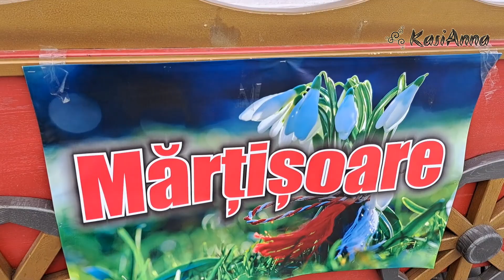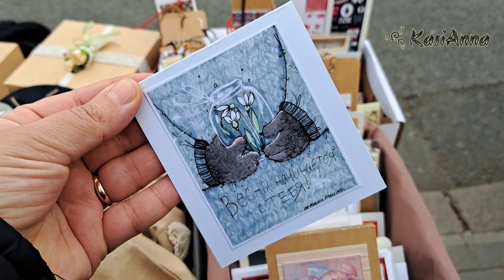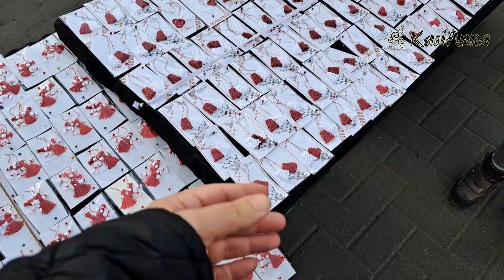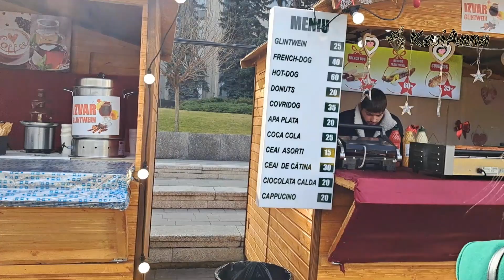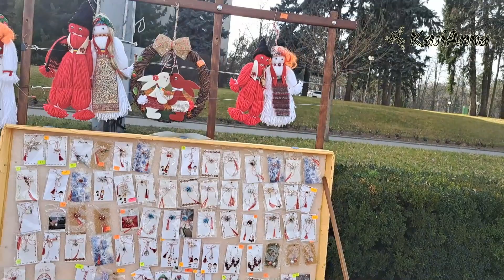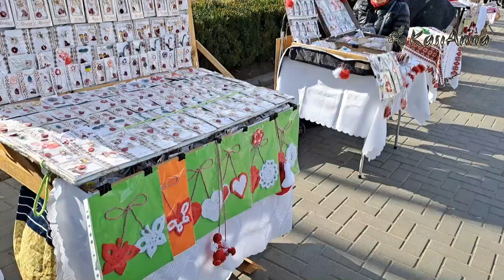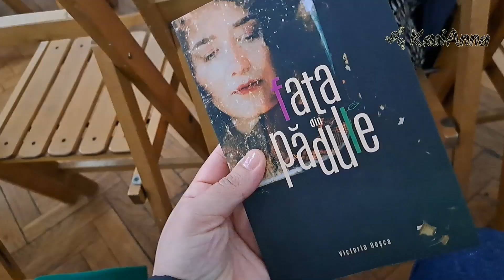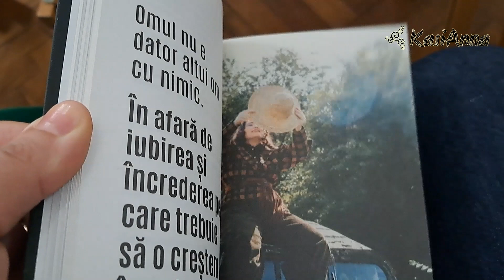VLOG: Expoziție de mărțișoare și o LANSARE DE CARTE